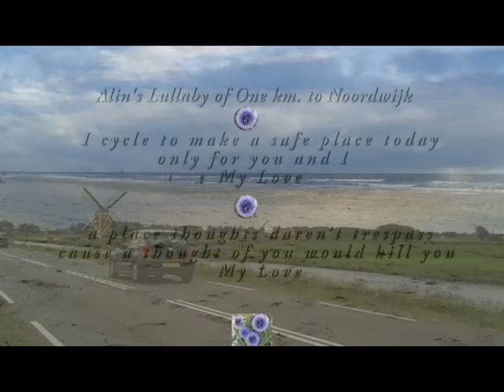Aline's Lullaby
Alin and Robbert's first recording and common project based on Alin's poetry: It’s one km. to Noordwijk

It’s one km. to Noordwijk
lyrics: by Alin

I cycle to make a safe place today
only for you and I  My Love

a place thoughts daren’t trespass
cause a thought of you would kill you My Love

It’s now one km. to Noordwijk!
Gee I haven’t pulled off the – that far
(repeat)

may you be a  bee
a grizzly or a shining star
ain’t other route
but  you

oh where art thou My Love

dasniyotihunisyerguhazardasnicors